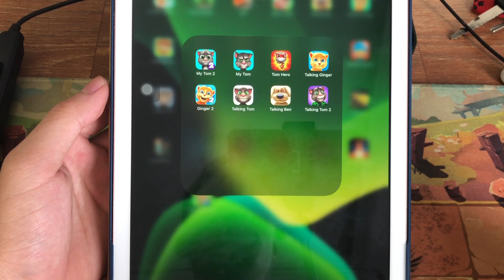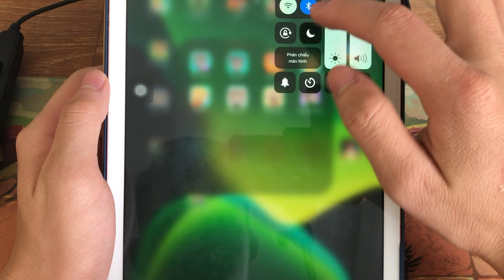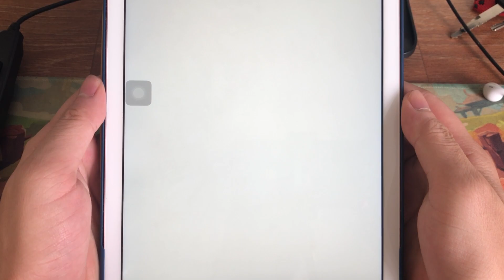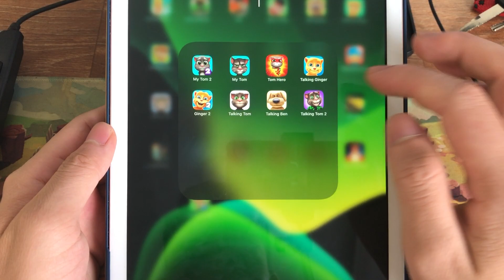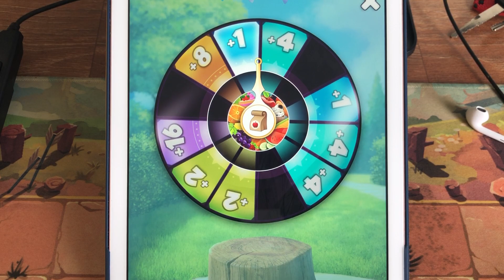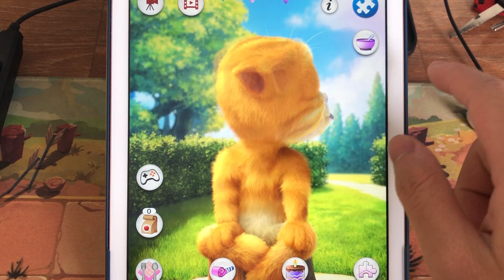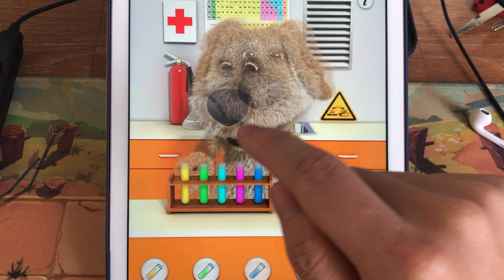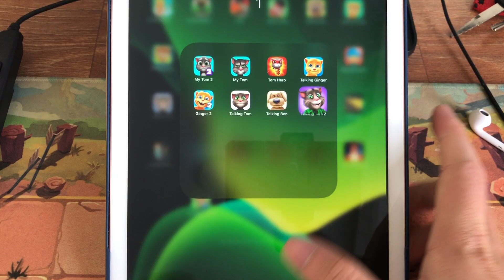My Talking Tom 2,Talking Ginger 2,Talking Tom,Talking Ben,Talking Tom 2 Best 8 Games Of Ipad